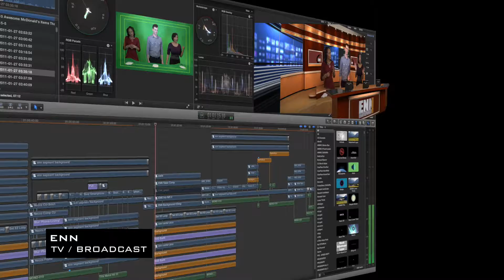Showcase Demo Reel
Edited by Nick Shiovitz